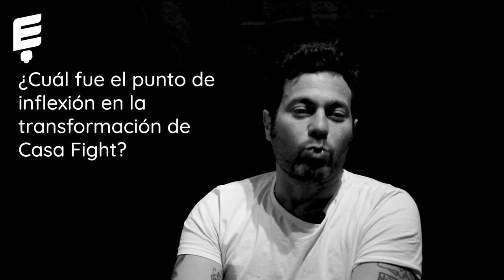Ezequiel Churba: Casa Fight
Cada día cuesta más interactuar entre nosotros, reírnos o simplemente compartir momentos y anécdotas. Ezequiel vio esto, trasformando Casa fight, que paso a ser una marca dedicada a los accesorios para hombres a tener diversidad de juegos de mesa para que nadie deje de disfrutar en familia o con amigos.

¿Te interesa saber mas? Entra a ➡️

00:19 ¿Que es Casa Fight?
01:55 ¿Qué hacen a parte de los accesorios?
04:52 ¿Cómo esta compuesto el equipo?
05:53 ¿Estudiaste?
08:18 ¿Cosas positivas y negativas de la relación de dependencia?
09:31 ¿Cuál fue el punto de inflexión en la transformación de Casa Fight?
11:29 ¿Qué dicen tus sobrinos?
12:48 ¿Formas parte de algún grupo de emprendedores?
15:16 ¿Cuál es el modelo de negocio?
16:15 ¿Tienen un modelo B2C?